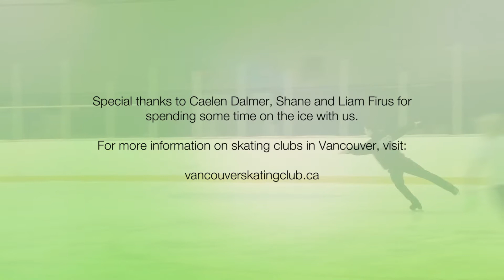myVancouver Figure Skating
We spend some time with a local figure skater with some serious talent and also pick up a few moves along the way.